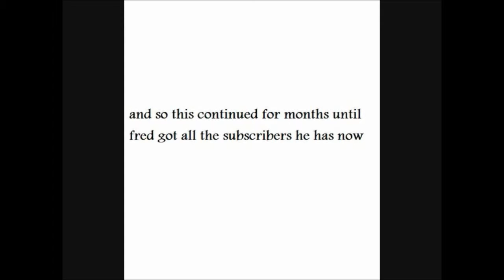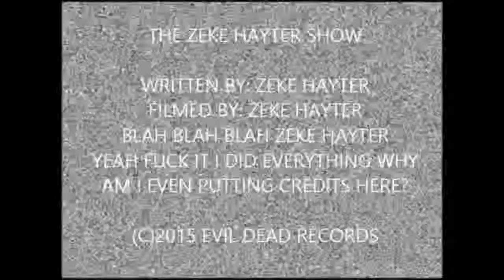The Zeke Hayter Show (Season 1, Episode 8)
The Zeke Hayter Show